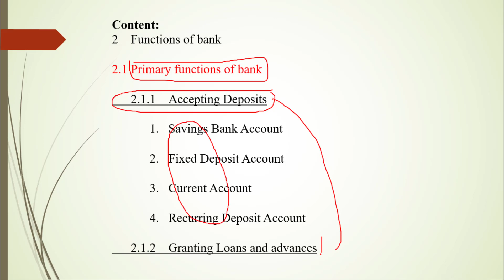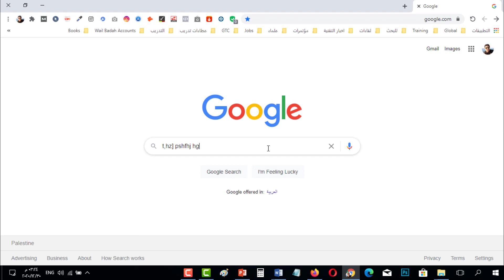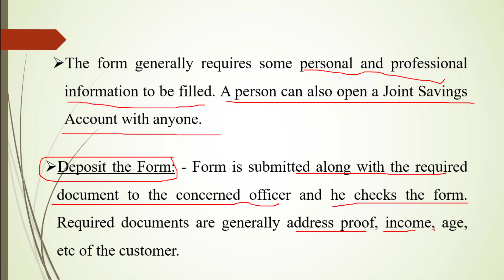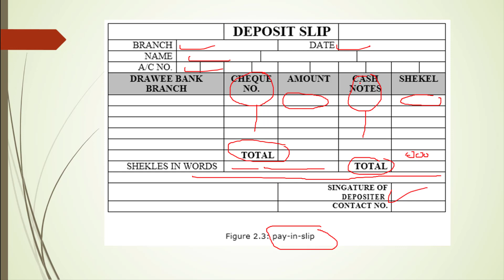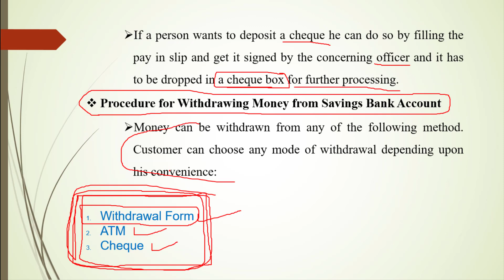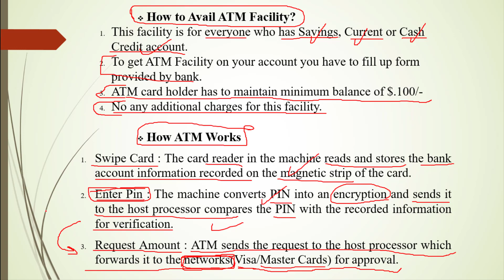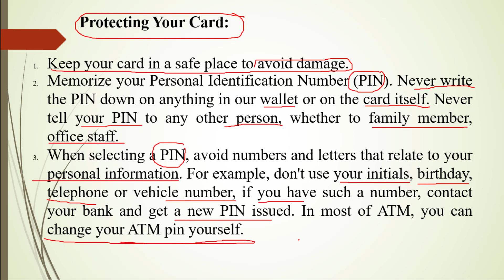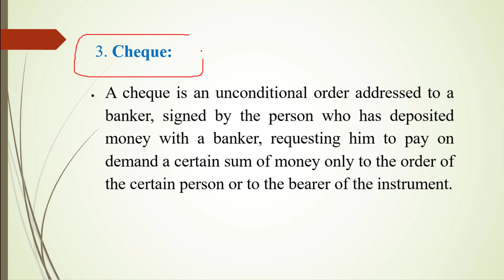Chapter (2): Functions of Bank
Contents:
2.1 Primary Functions of Bank
 2.1.1 Accepting Deposits
  1. Savings Bank Account
  2. Fixed Deposit Account
  3. Current Account
  4. Recurring Deposit Account
 2.1.2 Granting Loans and advances
2.2 Secondary functions of the bank
 2.2.1 Agency Functions
 2.2.2 Utility functions